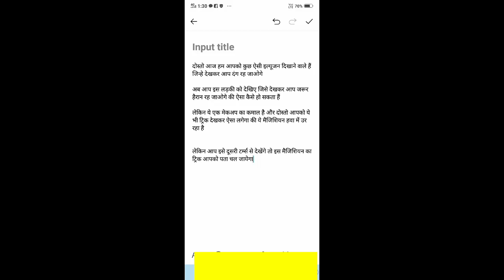ये इल्यूजन देखकर आप भी हैरान रह जाओगे